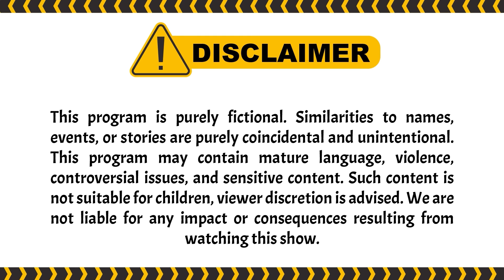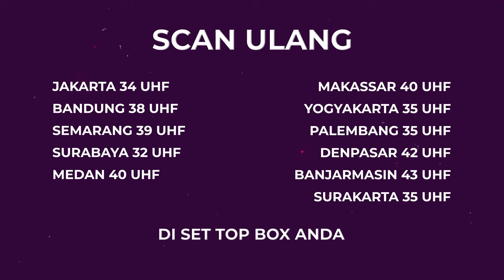Kusuma: Jangan Mimpi Bisa Kembali Sama Anak Saya!! | Suami Pengganti ANTV Eps 215 (3/7)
Dinda mengatakan kepada Dita kalau ia sudah tahu kebohongannya dan memiliki dokumen sebagai bukti yang valid. Dinda juga menyusul Ariana, Justin, dan Saka yang sedang survey lokasi. Dinda tiba-tiba muncul di Bogor, membuat Justin, Saka dan Ariana kaget karena kedatangannya.

Ariana pikir ini kebetulan, tapi ternyata itu semua adalah rencana Justin yang tidak mau membiarkan Saka dan Ariana hanya berduaan. Saka terpaksa membiarkan Dinda bergabung karena Justin dan Ariana juga memperbolehkannya.

000004
004048